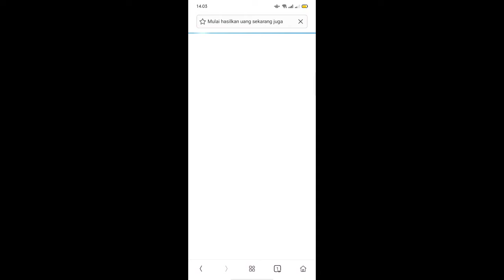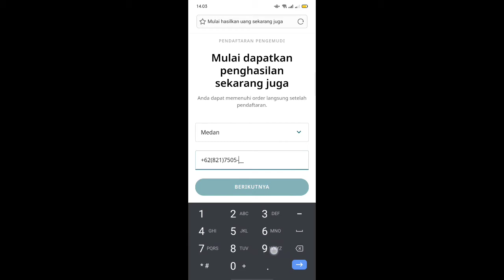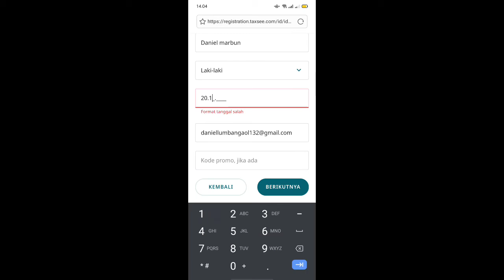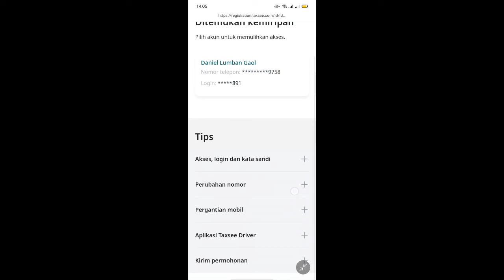CARA DAFTAR MAXIM OJEK ONLINE • Maxim Driver Medan.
Cara daftar maxim ojek online lewat Ponsel android
Gampang hanya modal hape bisa menghasilkan uang

Tag.maxim driver,gojek medan,okejack medan,
Semoga video ini bermanfaat dan membantu saudara /i

 - share ke media fb,wa dan ig